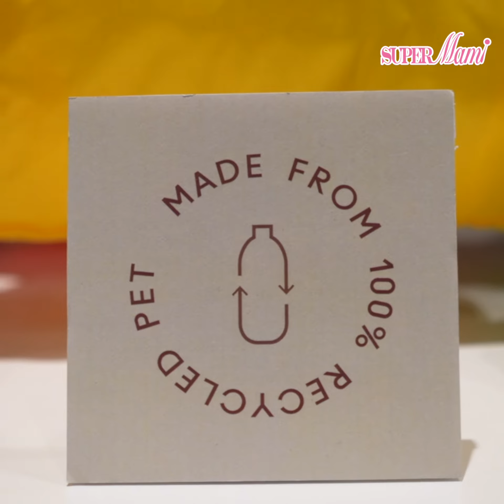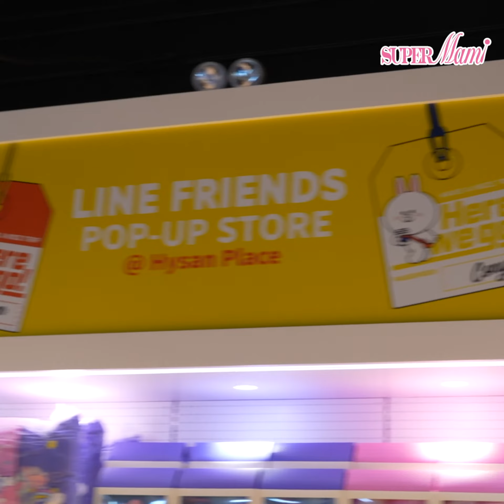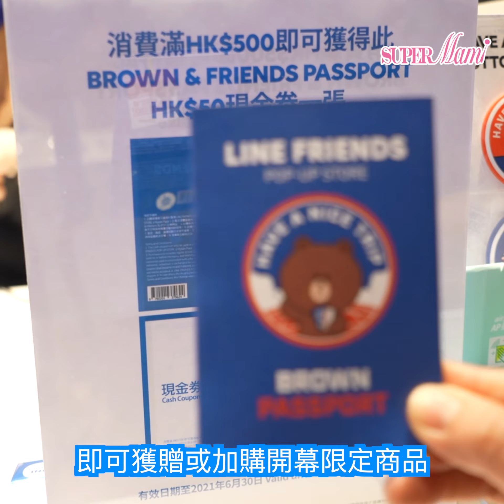[熊大出沒注意】LINE FRIENDS 全新主題店開幕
離開咗我地幾個月嘅LINE FRIENDS Store原來今日重新以主題店正式開幕，而且人氣角色BROWN仲出現同大家見面介紹新店，仲帶咗限定精品比大家選購！